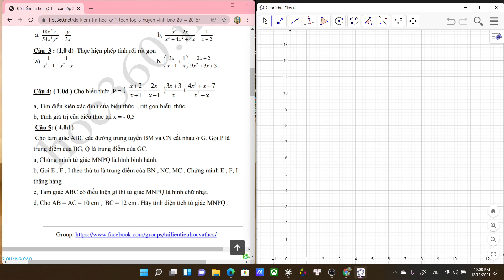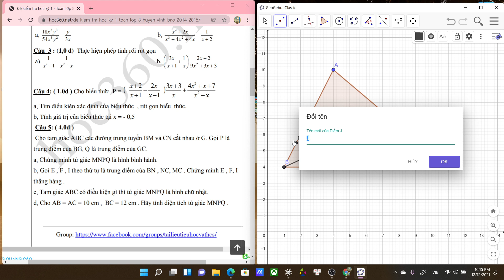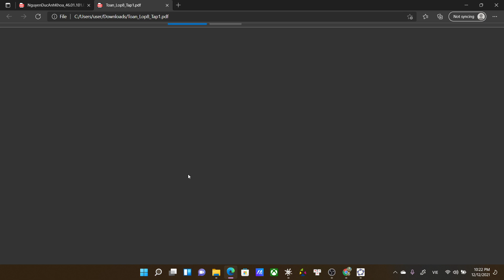Toán 8. ( Ôn thi HKI ) Đón Tết đong đầy.